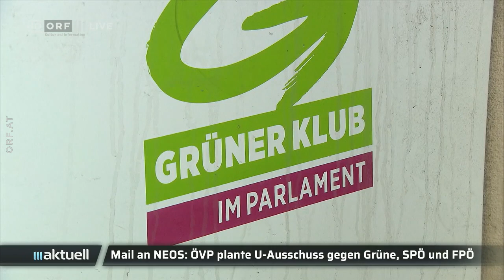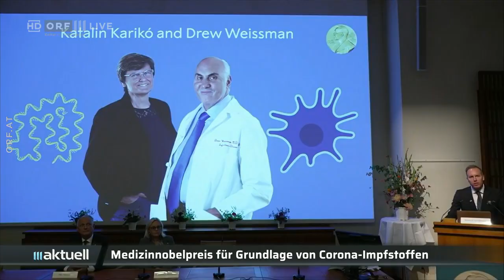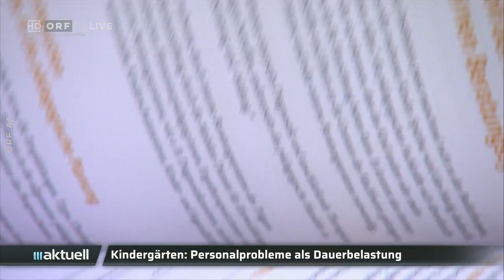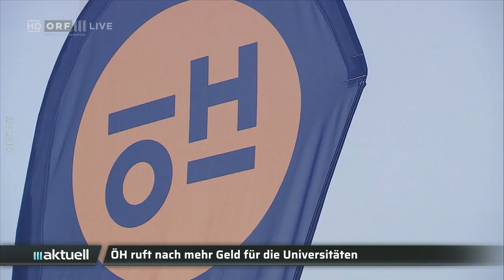2023-10-02 1918 ORF III AKTUELL am Abend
CHAPTER===
00:00:00 Signation | Begrüßung
00:00:36 ÖVP plante U-Ausschuss auch gegen Grüne
00:02:01 EU-Außenminister zu Besuch in Kiew
00:03:25 Historiker zu EU-Außenminister-Treffen
00:04:36 Flucht aus BergkarabachUSA: Vorerst kein Geld für die Ukraine
00:05:50 Medizinnobelpreis für mRNA-Forscher
00:06:31 Arbeitslosigkeit leicht gestiegen
00:07:39 Joggerin von Hund totgebissen
00:08:00 Personalmangel an Kindergärten
00:10:56 ÖH fordert Sockel-Finanzierung für Unis
00:11:32 Wetter
00:12:00 Hinweis "Kultur heute"
00:12:20 Verabschiedung